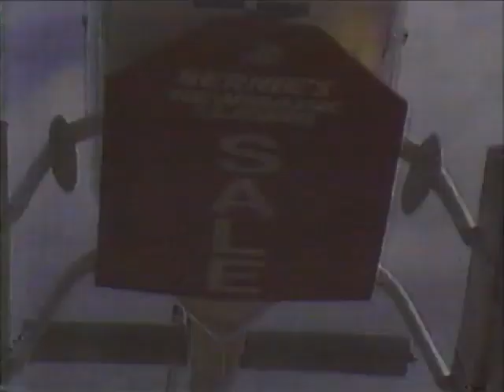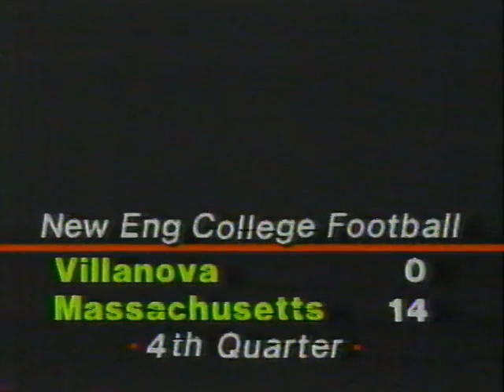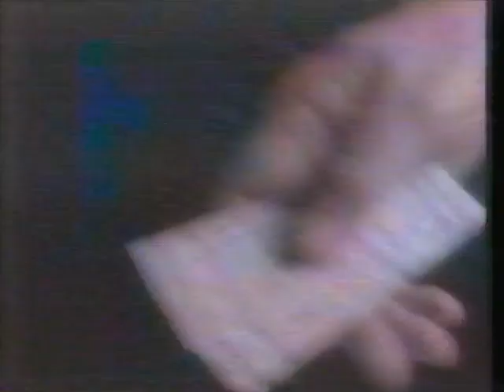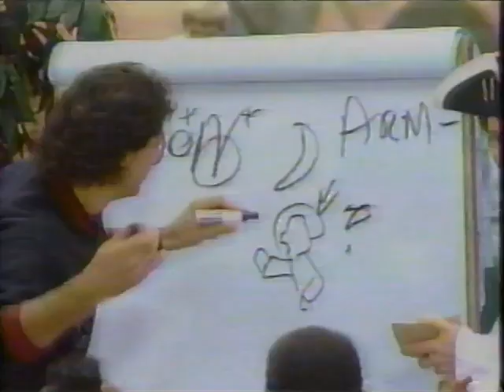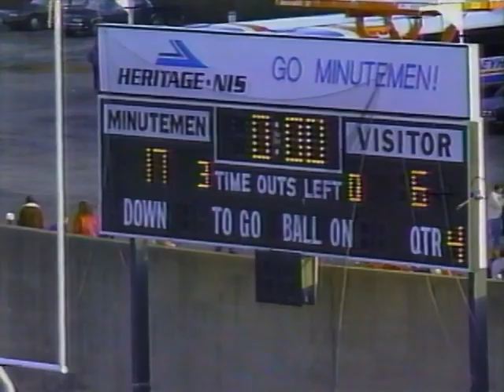Nov 12 1988 Villanova 6 at UMass 17